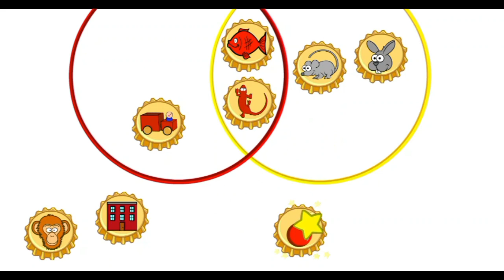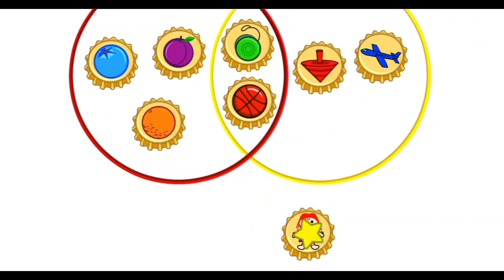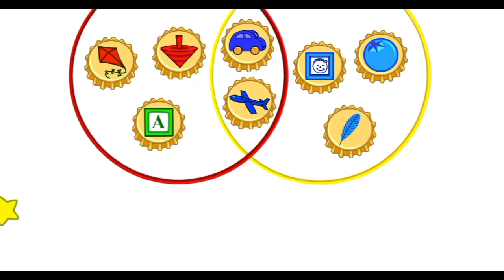Bert's Bottle Caps | Sesame Street | Retro Gaming